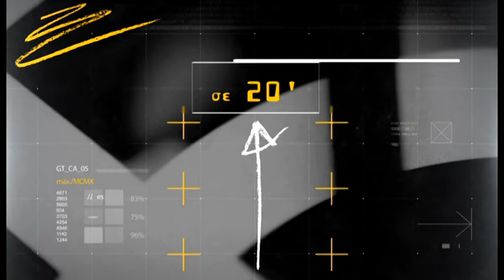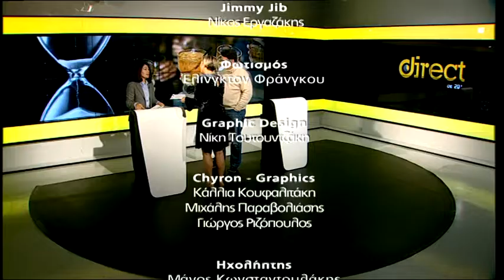Direct με την Στέλλα Τερζάκη - Μάστιγα η κατανάλωση αλκοόλ από έφηβους στην Κρήτη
Την ώρα που διαδοχικές έρευνες καταδεικνύουν πως η κατάχρηση αλκοόλ ξεκινά σε όλο και μικρότερες ηλικίες, στην Κρήτη που κατέχει θλιβερή πρωτιά, τα περιστατικά παιδιών που από υπερκατανάλωση οινοπνεύματος κατέληξαν στο νοσοκομείο επαναλαμβάνονται. Οι αριθμοί και τα στοιχεία χτυπούν εκκωφαντικά το καμπανάκι του κινδύνου αφού στα 11 ακόμη τους χρόνια, Κρητικόπουλα ξεκινούν περιστασιακά την κατανάλωση οινοπνεύματος και λίγο αργότερα, για κάποια από αυτά η κατάσταση δεν αργεί να τεθεί εκτός ορίων. Λανθασμένα πρότυπα, συνήθειες που δήθεν εντάσσονται στην παράδοση και την κουλτούρα μας και ανοχή συχνά από τον κοινωνικό και οικογενειακό τους περίγυρο.